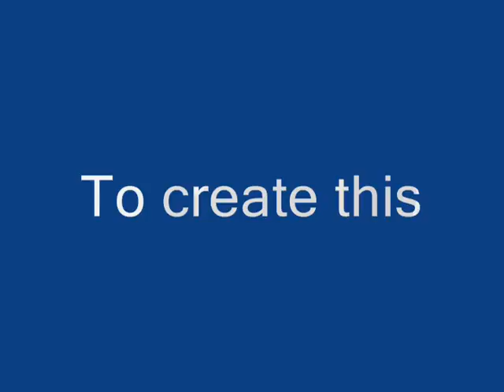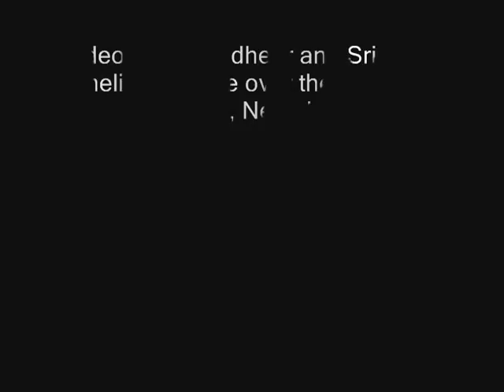Memorias de helicóptero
Video clip of Srinath and Sudheer's helicopter ride over the Hoover Dam

Music courtesy:

Layla by Eric Clapton
The Motorcycle Diaries OST by Gustavo Santaolalla